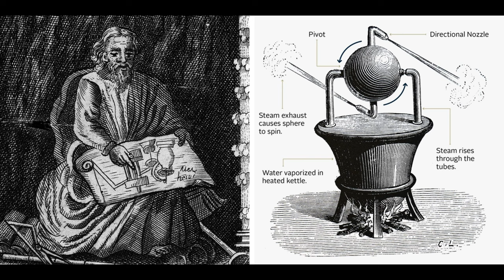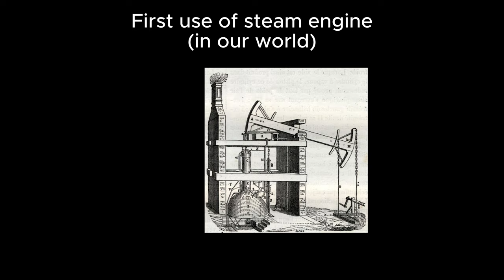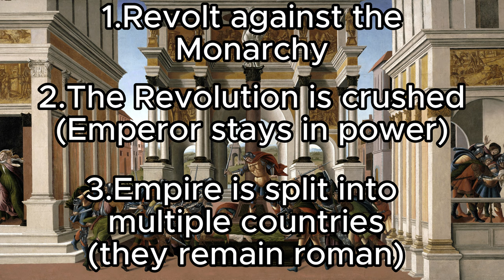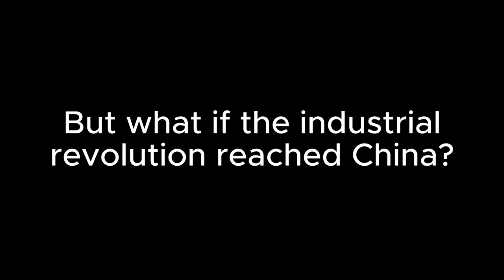What if the Roman Empire Industrialized?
All of us recognise Rome as being one of the most advanced ancient civilisations of our world and the longest lived, from the aqueducts, the Colosseum to the famous legions who showed remarkable organisation and discipline, it is no mystery why this empire is well known.

Many wonder what if Rome somehow managed to industrialize. What if they somehow managed to develop the industrial revolution 2000 years earlier, and today we are looking at one way this could have happened and some things that may happen in this alternate timeline.

 • Filaments – Scott Buckley (No Copyrig...